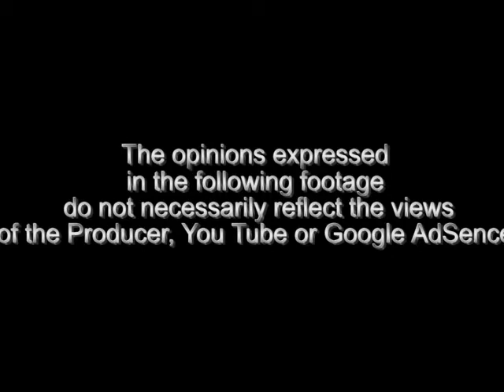A T T E N T I O N --- Mr Harper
Jaque talks to Mr Harper through my lens